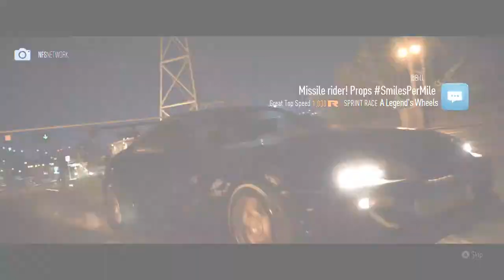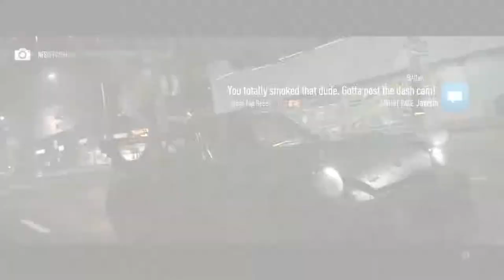Need For Speed (2015) | Part 25 | PC Gameplay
PC:

OS: Windows 10 Pro
CPU: Intel Core I5-6600
GPU: Asus ROG Strix GTX 1060 6GB
Motherboard: MSI B150 PC Mate
HDD: WD Blue 1TB HDD
SSD: Kingston 240GB SSD
RAM: Kingston Hyper Fury HX 16GB DDR4 2133 Mhz
Power supply: Corsair CX550M
Cooling: Cooler Master Hyper 212 EVO
Case: NZXT S340 Black
Keyboard+Mouse: CM Storm Devastator - Gaming Gear Combo
Mousepad: CM Storm Swift RX Small
Headphones: Logitech G633 Artemis Spectrum 7.1
Controller: Xbox One controller PC
LED: NZXT Hue+ Black
Monitor: Samsung T27D390 27 Inch
Speakers: Trust 40 watt

Laptop:

Model: Lenovo Ideapad Y700-15ISK
OS: Windows 10 Home
CPU: Intel Core I7-6700HQ
GPU: Nvidia Geforce GTX 960M 2GB
HDD: 1TB HDD
SSD: 128GB SSD
RAM: 8GB DDR4 2133 Mhz